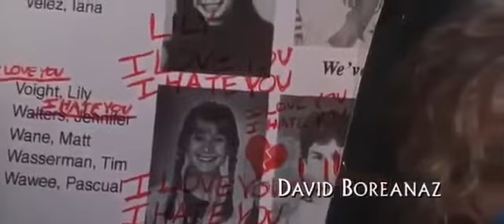Valentine (2001) Opening scene